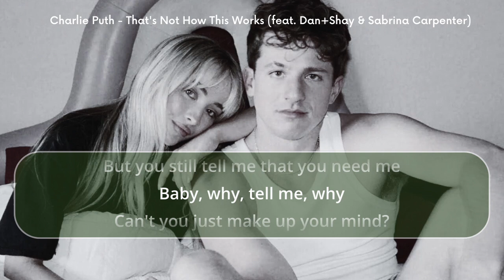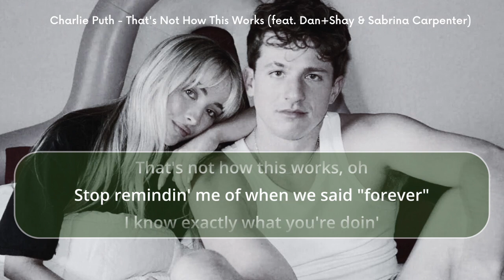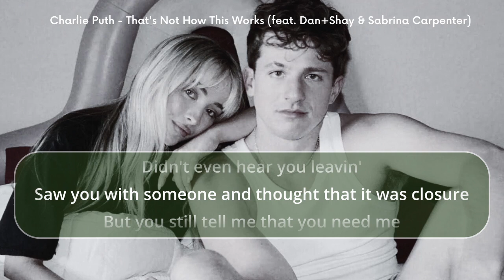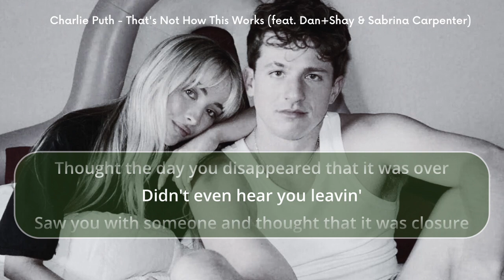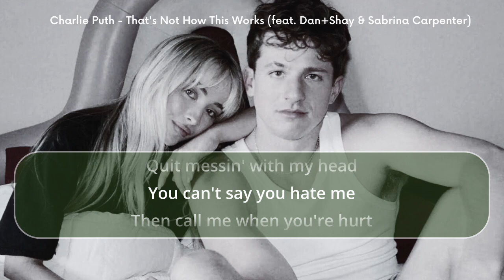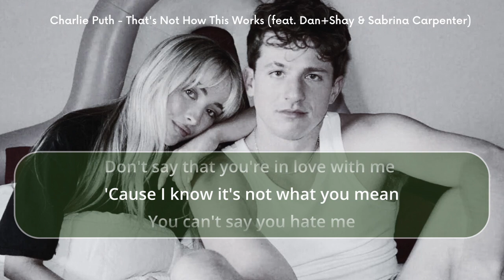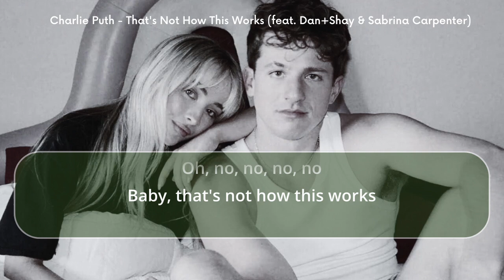[1 hour] Charlie Puth - That's Not How This Works (feat. Dan + Shay & Sabrina Carpenter) | Lyrics